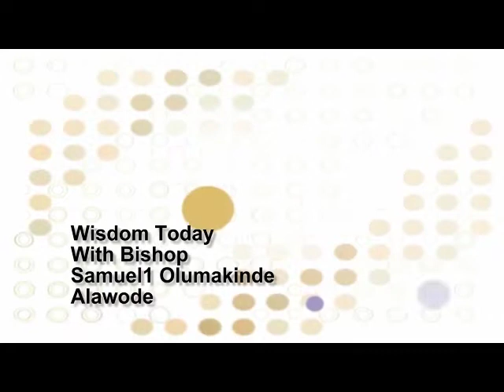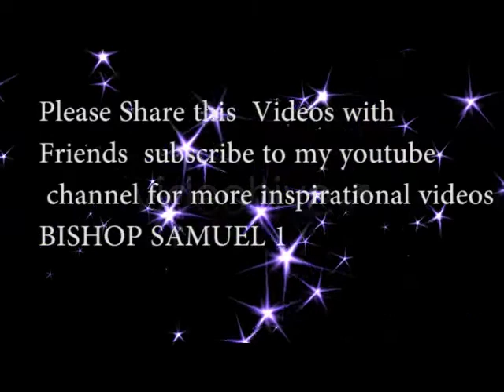LOVE EVERYBODY BUT CHOOSE YOUR ASSOCIATES